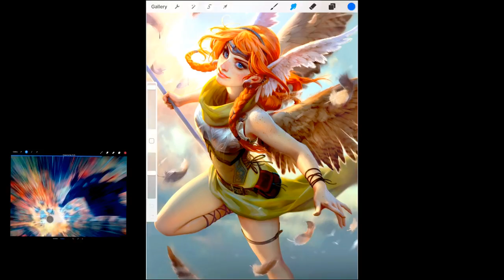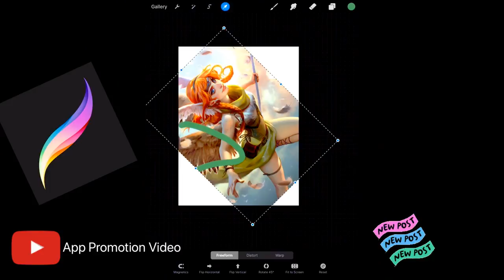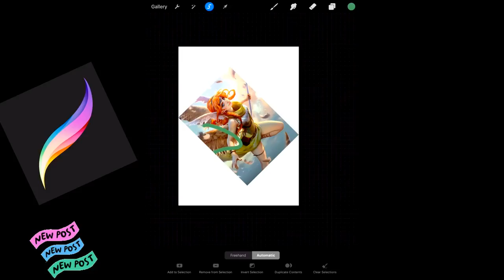Procreate- Sketch, Paint, Create.- Ipad App Trailer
Supported by Savage Interactive Pty Ltd

Bumpytuber Games  Youtube Channel  offers top quality content  for the iOS system.
Posting  the top iPhone, iPad, iPod applications every few days  day for these devices